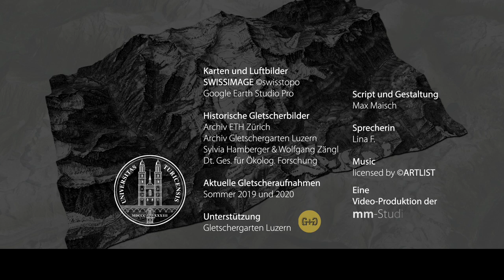RHONEGLETSCHER – Eisschmelze am Furkapass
Der Rhonegletscher zählt zu den bekanntesten und nach wie vor grössten Gletschern der Schweizer Alpen (10. Rang, gemäss Fläche).

Der durch den Klimawandel bedingte Rückgang des Eises seit Mitte des 19. Jahrhunderts – dem sogenannten Hochstand von 1850/60 – kann anhand von alten Bildern/Postkarten, historischen Kartenserien und in neuerer Zeit mit Hilfe von Luftbildaufnahmen sehr detailliert nachvollzogen werden.

Der Eisschwund am Rhonegletscher und die damit verbundenen Veränderungen im Landschaftsbild werden in diesem Video – kombiniert mit neuartigen Animationen zum "Gletscherfliessen" – entlang der Zeitachse anschaulich dokumentiert und filmisch akzentuiert dargestellt.

mm – 9. August 2023